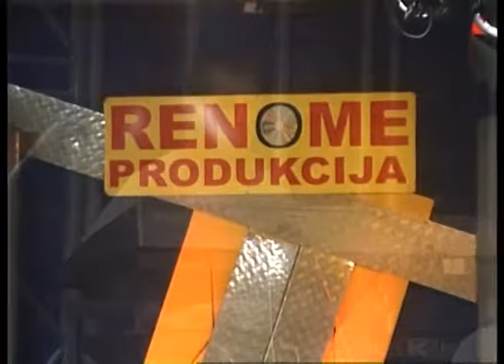Alen Osmanovic - Imala pa nemala - Svijet Renomea - (Renome 24.09.2004.)